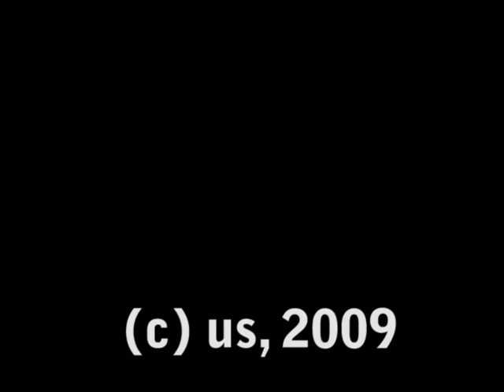Hot N Cold Music Video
we made this for a school project. oh joy. but i can be funny sometimes.